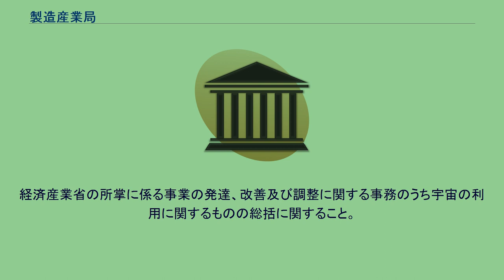製造産業局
製造産業局（せいぞうさんぎょうきょく）は、中央省庁である経済産業省の内部部局の一つ。
製造産業などを所管する。
2001年1月6日の中央省庁再編に際して、旧基礎産業局、旧生活産業局を中心に、旧環境立地局、旧機械情報産業局の一部業務を再編して発足した。
経済産業省組織令第8条では、以下の事務を製造産業局の所掌事務と定めている。
次に掲げる物資の輸出、輸入、生産、流通及び消費（生糸及び繭短繊維の生産、流通及び消費並びに農林畜水産業専用物品の流通及び消費を除く。）の増進、改善及び調整に関すること（資源エネルギー庁及び商務情報政策局の所掌に属するものを除き、航空機の修理については、航空機製造事業者の行うものに限る。）。
非鉄金属（核燃料物質を除く。）の回収及び再生に関すること。
住宅設備機器及びインテリア用品に関する事務の総括に関すること。
工業塩の流通及び消費の増進、改善及び調整に関すること。
化学肥料（炭酸カルシウムを除く。）の輸出、輸入及び生産の増進、改善及び調整に関すること。
鉄道車両、鉄道信号保安装置、自動車用代燃装置並びに国土交通省がその生産を所掌する軽車両、船舶、船舶用機関及び船舶用品（以下「鉄道車両等」という。）の輸出及び輸入の増進、改善及び調整に関すること。
化学物質の管理に関する経済産業省の所掌に係る事務に関すること。
自転車競走及び小型自動車競走の施行に関すること。
宇宙の開発に関する大規模な技術開発であって、鉱工業の発達及び改善を図るものに関すること。
デザインに関する指導及び奨励並びにその盗用の防止に関すること。
製造産業局の所掌に係る事業の発達、改善及び調整に関すること。
経済産業省の所掌に係る事業の発達、改善及び調整に関する事務のうち生物化学の知見の利用に関するものの総括に関すること。
経済産業省の所掌に係る事業の発達、改善及び調整に関する事務のうち宇宙の利用に関するものの総括に関すること。